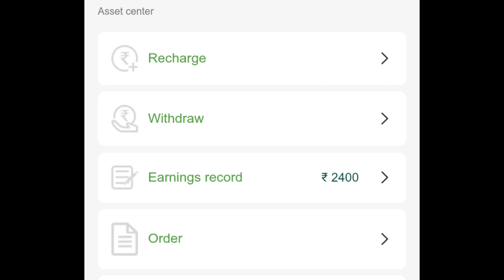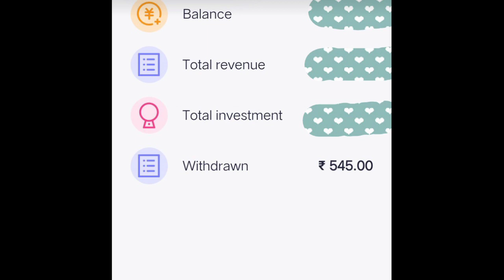Barrick APP | TodaY Payment Proof | Everest food | Raweprice app Updates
Related Hash Tags paytmcashearningapps   newearningapps2022   freepaytmcash
online game earn money tamil 2023 NewEarningApp2023 NewSelfEarningApp​​​ BestPayTmEarningApp2023 BoomOnlineEarningTamil​